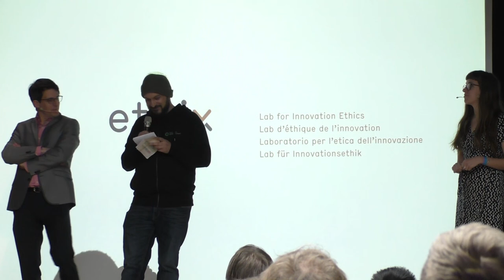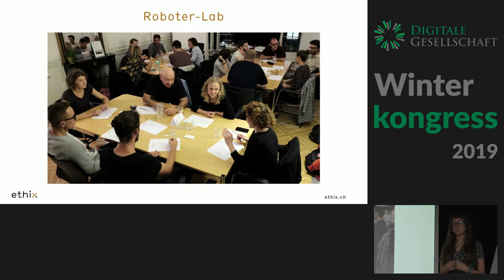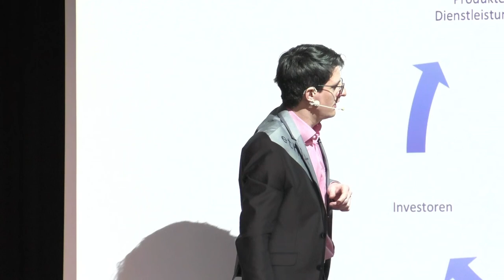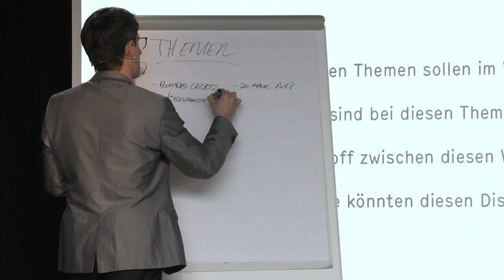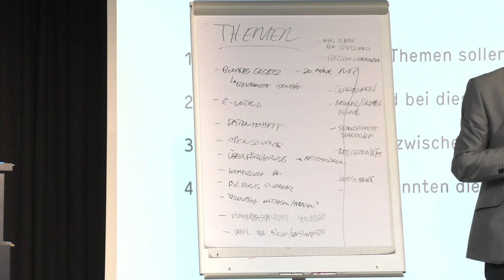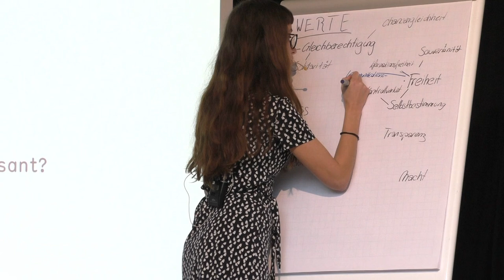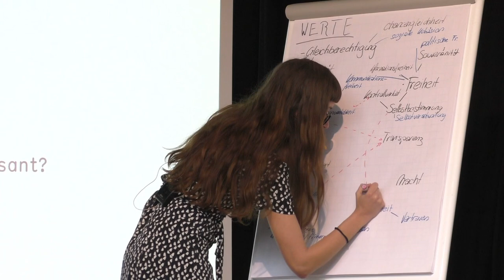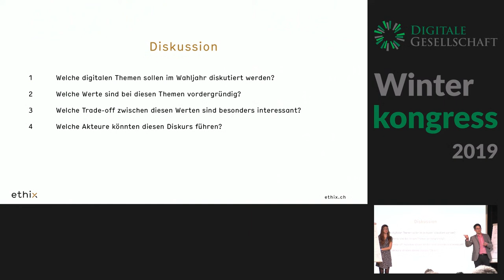Winterkongress 2019: Werte in der digitalen Innovation: Wie gelingt die politische Debatte?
Jean-Daniel Strub, Johan Rochel

Digitalisierung und Innovation sind zwei Begriffe, die heute oftmals beinahe synonym verwendet werden: Bahnbrechende, disruptive Innovation nutzt zumeist digitale Technologien und treibt diese voran. Innovativ wiederum scheint nur, wer digital aufrüstet. Auch mit Blick auf ethische Implikationen der Digitalisierung sind oftmals diejenigen Aspekte im Blick, die mit weiter voranschreitender digitaler Innovation zu tun haben und aufgrund ihres disruptiven Potenzials zu weitreichenden gesellschaftlichen Veränderungsprozessen führen werden. Denn Innovation und Digitalisierung sind aus ethischer Sicht nicht per se problematisch, sondern ergeben sich vor allem mit Blick auf Anwendungen und Produkte, die aus ihnen resultieren. Ethische Fragen im Zusammenhang der Digitalisierung berühren somit immer auch Fragen zur Ethik der Innovation, weshalb sich «ethix – Lab für Innovationsethik» eingehend mit Fragestellungen der Digitalisierung befasst, etwa mit KI, der Ethik von Algorithmen und der Dezentralisierung (Blockchain).

Wie jede Technologie und alle technologischen Entwicklungen verwirklicht die Digitalisierung Werte, stellt andere Werte in Frage oder führt zumindest zu einem neuen Verständnis derselben.

Zunehmend manifestiert sich ein gesellschaftliches Bedürfnis, diese Werte zu reflektieren, was Bücher, die mediale Auseinandersetzung und alle Arten von Debattenveranstaltungen belegen. Es sei – so die oft gehörte Forderung – an der «Gesellschaft» zu diskutieren, ob die Digitalisierung die richtigen Werte verwirklicht, welche Richtung ihr zu geben sei und wo Grenzen der Technologie zu definieren seien.

Dies gilt auch für den politischen Diskurs. So wird mit Sicherheit etwa im Rahmen der eidgenössischen Wahlen 2019 von allen Seiten die Forderung zu hören sein, dass gesellschaftliche und ethische Fragen rund um digitale Innovation zu debattieren seien. Dabei wird stets auch auf Werte rekurriert, indem auf Fragen verwiesen wird wie: Dient die Digitalisierung den Werten, die wir wollen? Und bringt sie die Gesellschaft nachhaltig voran?

Doch wie soll dies geschehen? Welche Methoden stehen «der Gesellschaft» zur Verfügung, um Wertefragen im Kontext der digitalen Innovation zu debattieren? Und welche Gefässe braucht es dazu?

«ethix – Lab für Innovationsethik» entwickelt in zahlreichen Workshops mit Startups – viele von ihnen am Puls der digitalen Innovation – Methoden, mit denen der Wertediskurs stimuliert und die Debatte in den Unternehmen geführt werden kann. Diese Methoden sind aber auch für die Debatte mit der interessierten Öffentlichkeit und im politischen Raum geeignet, weil sie dezidiert darauf ausgerichtet sind, von den eigenen Werthaltungen auszugehen und keine vorgefassten Analysen an die digitale Innovation herantragen.

Im Rahmen des vorgeschlagenen Workshops wird «ethix – Lab für Innovationsethik» diese Methoden präsentieren, indem sie mit den Workshopteilnehmenden konkret angewandt werden. Ziel ist es, konkrete Wertediskurse zu analysieren und Wege zu diskutieren, welche dieser Diskurse zu führen sind, ohne dass der Wertbegriff instrumentalisiert wird. Im Zentrum steht dabei die Frage: Welche Werte stehen in der politischen Debatte um digitale Innovation im Fokus – und in welchen Gefässen bzw. mit welchen Akteuren können sie produktiv in der öffentlichen Diskussion verhandelt werden?